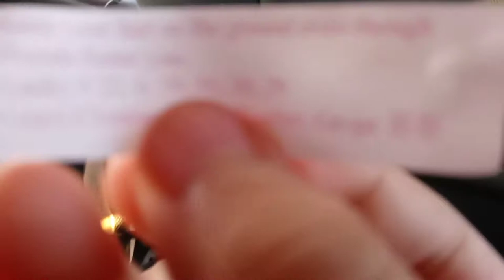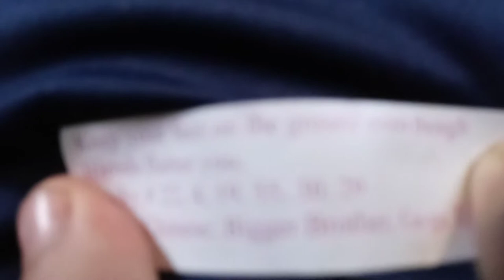What are the odds....2!